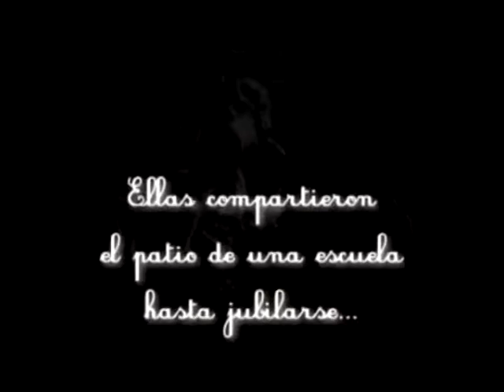ESTE SÁBADO, OBRAS DE URDAPILLETA Y DEL CAFÉ CONCERT EN EL CICLO "JOLGORIO BARILOCHE"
Luego del exitoso comienzo de los encuentros de teatro de humor “Jolgorio Bariloche”, este sábado 19 de agosto seguirá con dos propuestas de San Martín de los Andes del Grupo Humo Negro en Estación Araucanía. A las 19 horas se presentará “Vagones transportan Humo”, cinco relatos y un poema, de Alejandro Urdapilleta, y a las 21:30 horas “Presentes Ausentes”, creación propia con formato del café concert. Silvia Pérez Sisay de la organización nos comenta más.